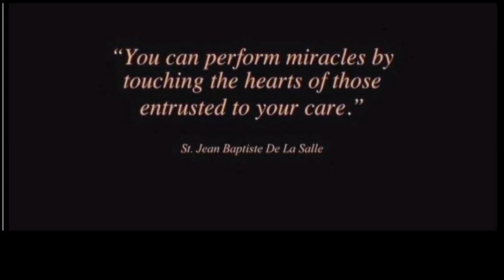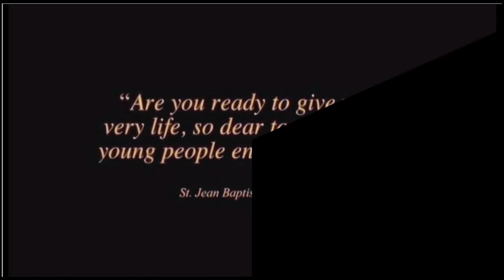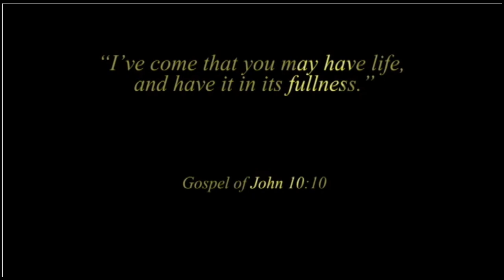Bethlehem University, Beacon of Hope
About Bethlehem University